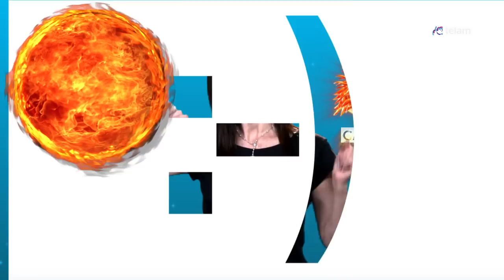SEMANA DEL 17 al 23 del 12 DEL 2013 POR REGINA PALERMO